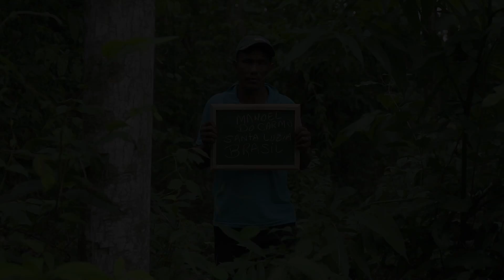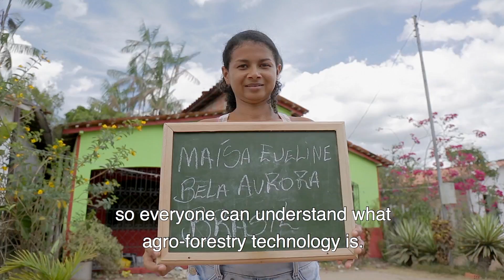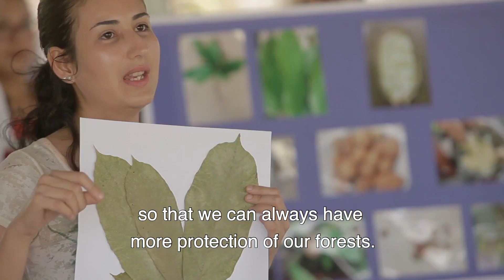UNESCO GREEN CITIZENS | Brazil : Cultivating the Cupuaçu to protect biodiversity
In the State of Pará, the two Amazonian communities of Santa Luzia and Bela Aurora are committed to a sustainable future through the culture of Cupuaçu. The Cupuaçu is a small tree of the Cacaoyer family whose fruit has many local uses. For the 46 families of Bela Aurora, it is a question of finding a permanent source of income while restoring the ecosystem by a harmonious cultivation of the natural resources.